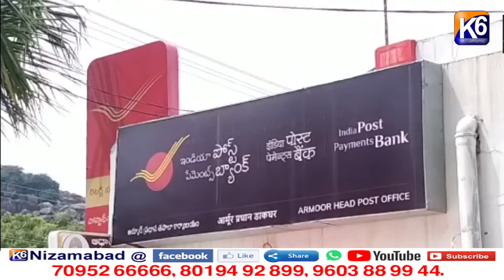ఆర్మూర్ పోస్ట్ మాస్టర్ అజయ్ ప్రెస్ మీట్ || K6 NEWS || 09-10-2021